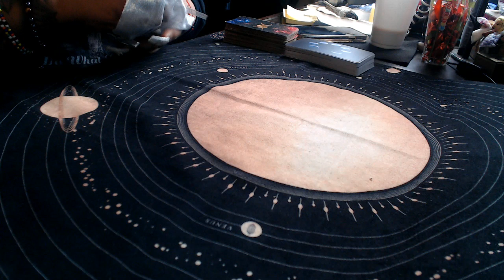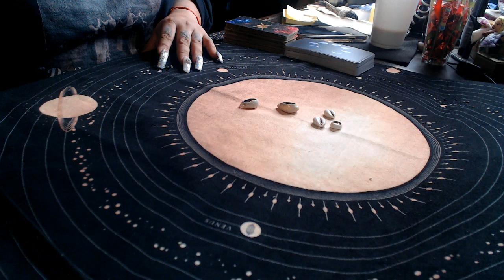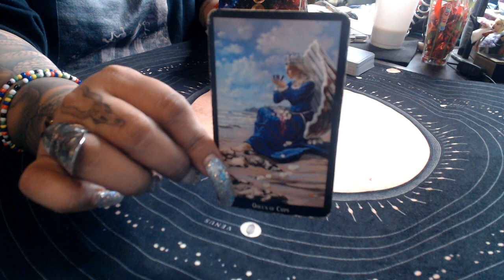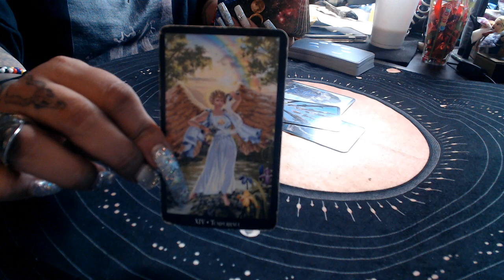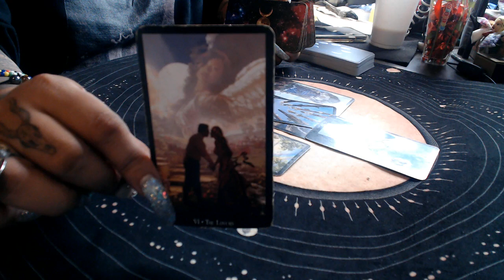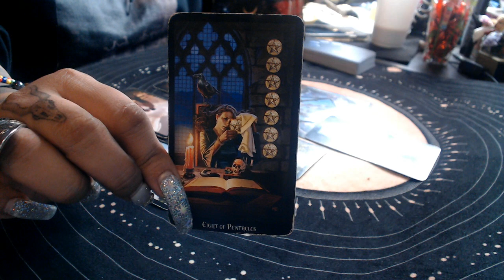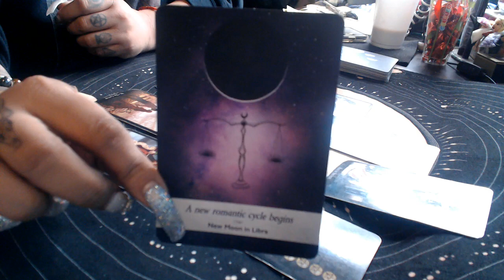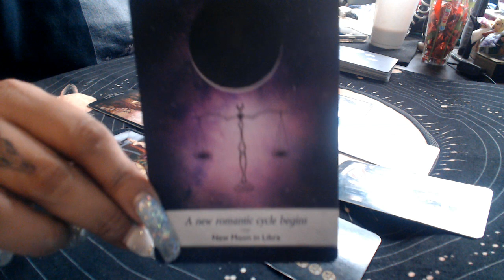Libra December Love 2019 "Fight For True Love"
3 Card Reading
30 Min Reading
1 Hr Reading